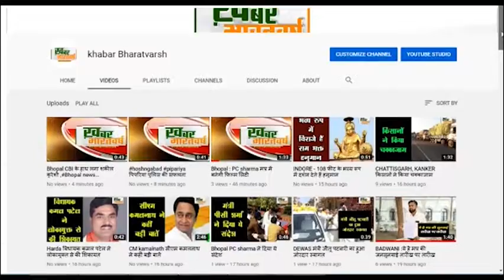बड़वानी: खबर भारत वर्ष न्यूज़ की खबर दिखाए जाने के बाद जागा पुलिस प्रशासन,शराब माफिया नाव से हुए फरार